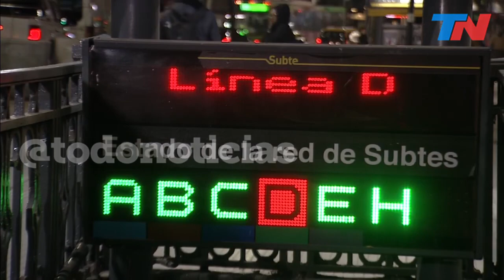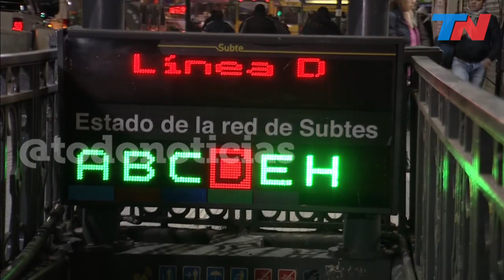Paro en la línea D del subte: protesta sorpresiva y pasajeros sin poder viajar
Problemas para viajar en subte: hay un paro sorpresivo en la línea D, que une Catedral (en Plaza de Mayo) con Congreso de Tucumán (en Belgrano).
Es por una medida de fuerza gremial: el paro es de la UTA y todavía no están claras las razones de la suspensión del servicio